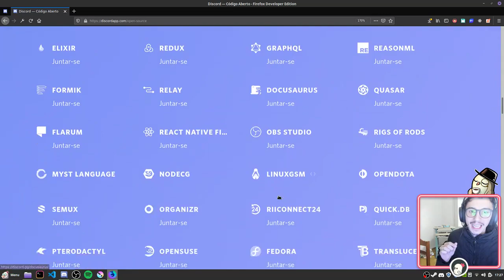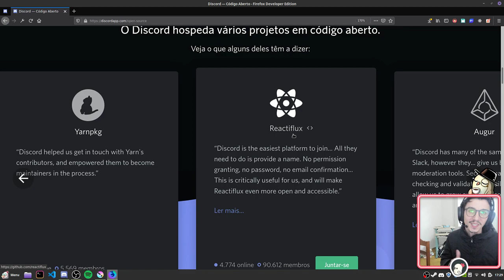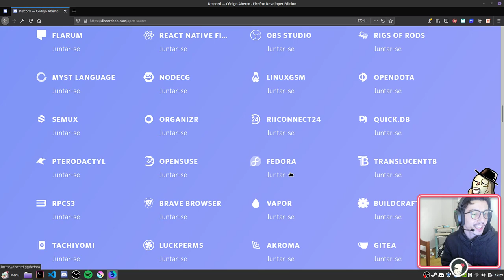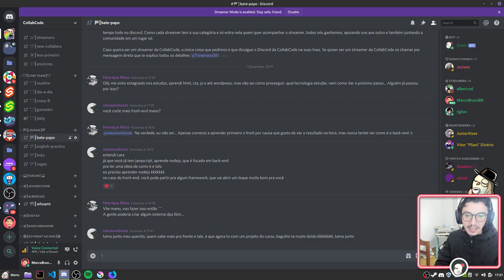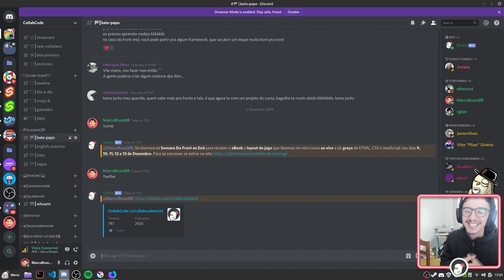Como criar um bot para o Discord + Azure Pipeline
É hoje dia 02/11/2019 às 20:32 (Brasília) ao vivo que vou mostrar como você cria um bot para o Discord usando JavaScript.